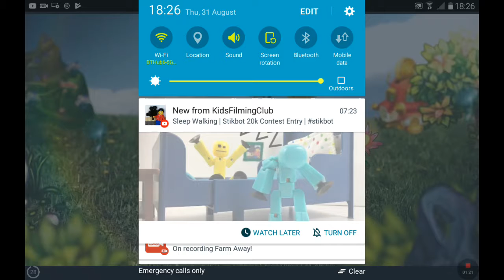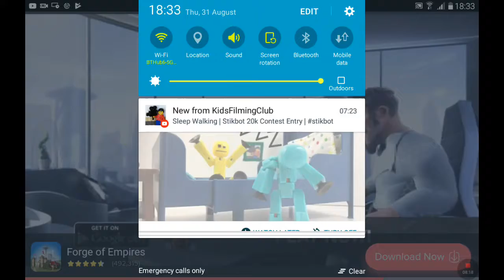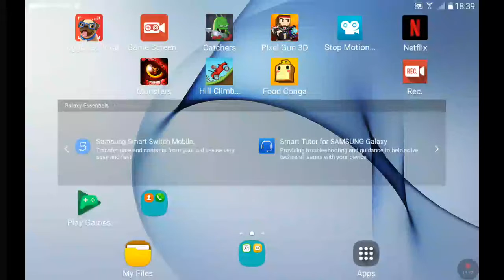# I have no clue